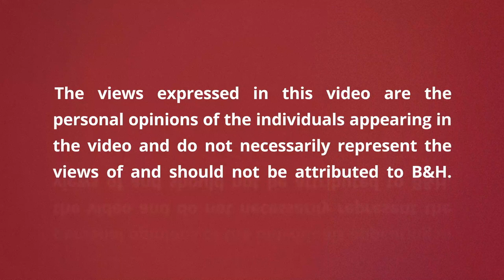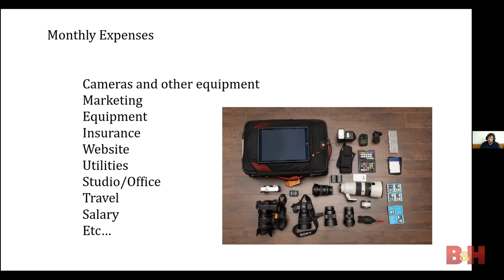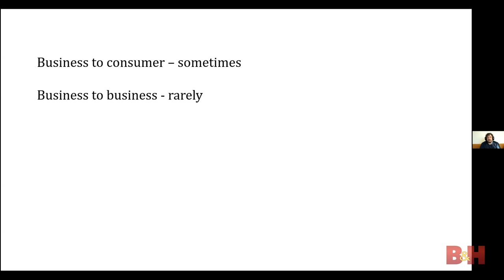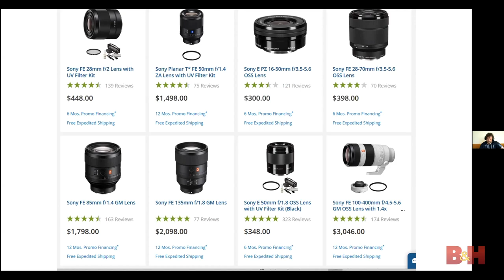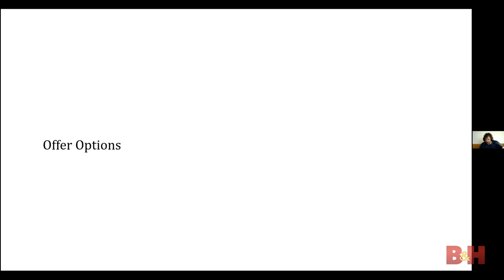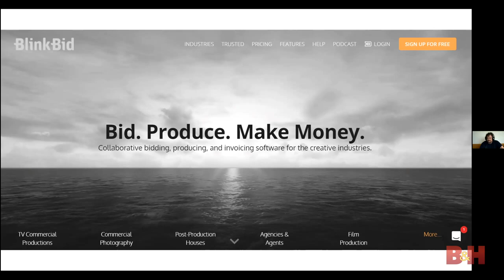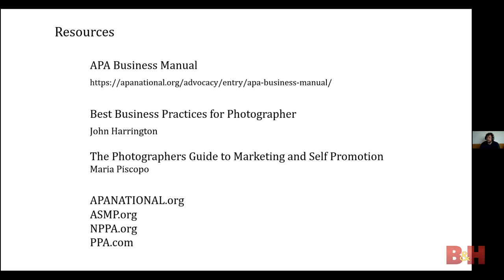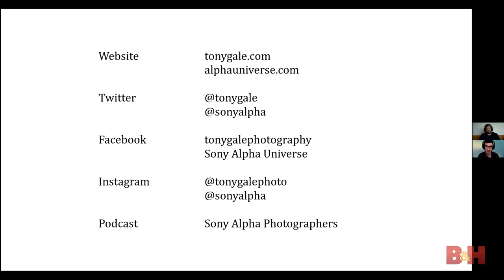The Business of Photography, Part 3: Pricing & Estimating | B&H Event Space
Professional photographer Tony Gale teaches you how to price photography services, from how to figure out your business costs to how to work with clients.

Watch The Business of Photography, Parts 1 & 2
- How to Start a Photography Business
- Photography Marketing Strategy

Similar photography seminars
- How to Run a Successful Wedding Photography Business
- Content Marketing Strategy for Photographers
- Instagram Tips for Photographers 2021
- How to Create a Photography Portfolio That Reflects Your Voice
- 5 Personal Branding Tips for Photographers

0:00 Introduction
4:10 Overview
6:15 Cost of Doing Business
12:55 Fees + Expenses
14:46 Should Your Photography Pricing Be Listed on Your Website?
22:14 Getting the Call
28:46 Getting Help
33:33 Offer Them Options
36:50 Usage
39:09 Don’t Lower Your Price for No Reason
41:03 Estimating
44:41 Treatments
45:54 Rights & Copyrights
48:42 Resources
49:27 Q&A
58:10 Outro